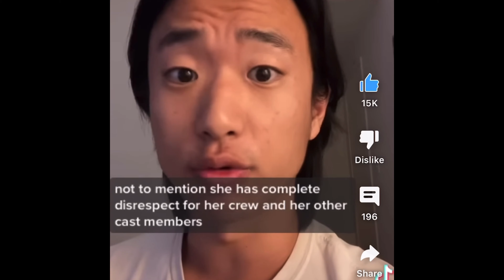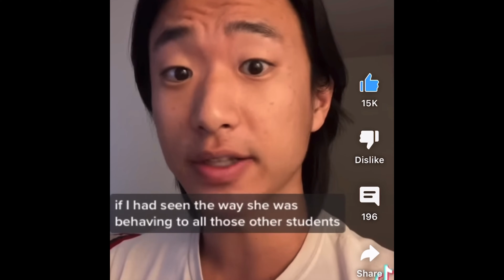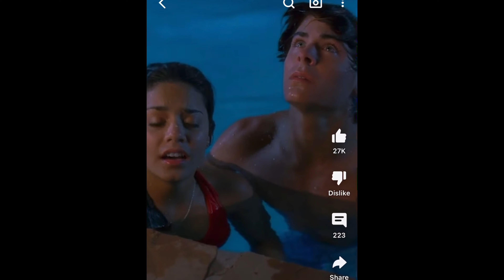a *CHAOTIC* deep dive in HIGH SCHOOL MUSICAL 1, 2 & 3! Unpopular Opinions & all other things…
a *choatic* deep dive into high school musical!

hey guys! sit tight and grab your popcorn and snacks, it’s a long video! today we are diving into high school musical, i’m giving you my unpopular opinions, hot takes and so much more!

0:00 intro
0:54 ranking hsm
6:25 zeke
6:42 all things hsm
34:34 final summary
35:14 outro